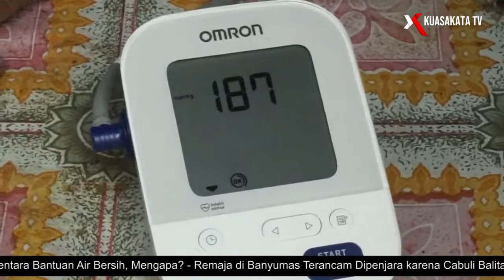Vaksinator Genuk Jemput Bola Terhadap 300 Warga Lansia dan Penolak Vaksin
Petugas Puskesmas Bangetayu Kecamatan Genuk Kota Semarang terus melakukan jemput bola dalam program vaksinasi nasional, sejak digencarkannya program vaksinasi nasional pada bulan Januari lalu, petugas mendatangi warga lansia, difabel serta warga yang menolak untuk divaksin

Selain menggelar vaksinasi secara masif dalam upaya pencapaian target maksimal vaksinasi di Indonesia, pemerintah juga terus melakukan berbagai upaya guna membentuk hard imunity kelompok dalam memutus penyebaran covid 19, seperti yang dilakukan salah seorang vaksinator Puskesmas Bangetayu Kecamatan Genuk Kota Semarang Esti Wijayanti

Satu persatu rumah warga terus dikunjungi untuk memberikan vaksin sejak bulan Januari lalu, sedikitnya 300 warga telah divaksin dengan cara door to door

Esti Wijayanti mengatakan jemput bola ini dilakukan dengan sasaran para lansia dan warga yang diketahui menolak untuk divaksin, dengan memberikan edukasi dan sosialisasi warga yang sebelumnya menolak akhirnya bersedia untuk divaksin hingga dosis kedua

Sementara itu Camat Genuk Ali Muhtar mengatakan hingga saat ini, dari 102 ribu sasaran vaksinasi hingga saat ini sudah hampir 50 persen capaian, namun yang menjadi kendala hanya stok vaksin yang terkadang tidak mencukupi antusias warga

Mulai pekan depan pemerintah Kecamatan Genuk akan membuka dua sentral vaksin di setiap kelurahan untuk pencapaian target vaksinasi nasional, diharapkan dalam pelaksaan vaksinasi masyarakat tetap mematuhi protokol kesehatan